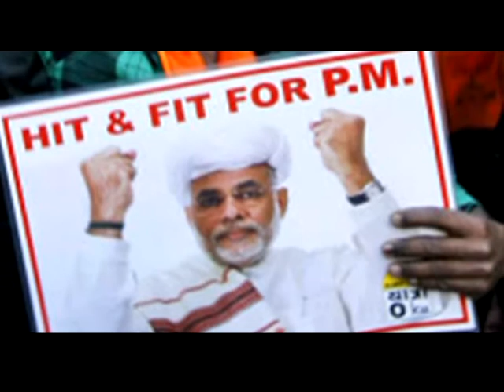Nrendra Modi In America || नारेन्द्र मोदी इन अमेरीका